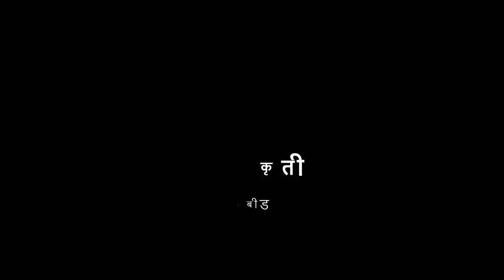१ली | भाग ३ | पान क्र. ८ | अनुकरणात्मक कृती | विद्यार्थी सवयी | VSchool